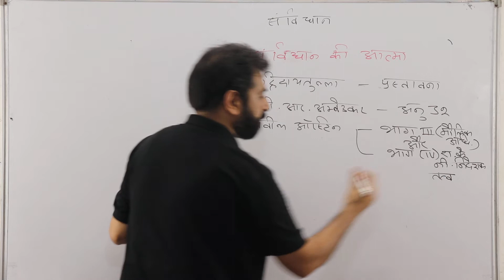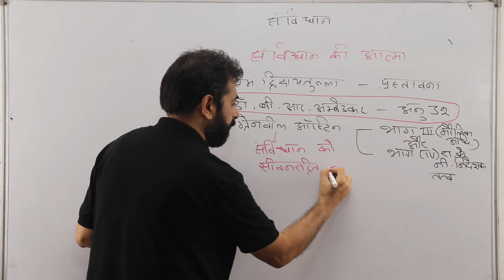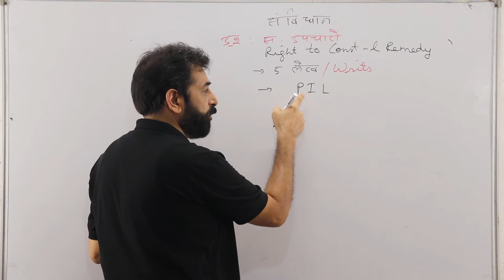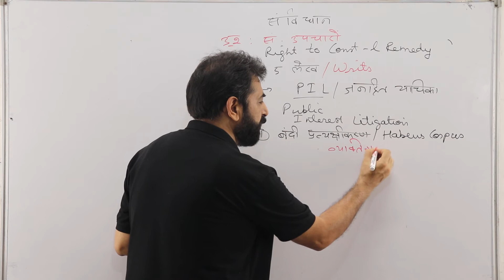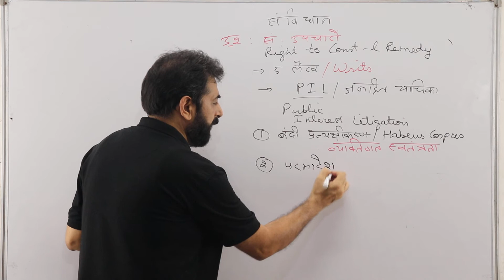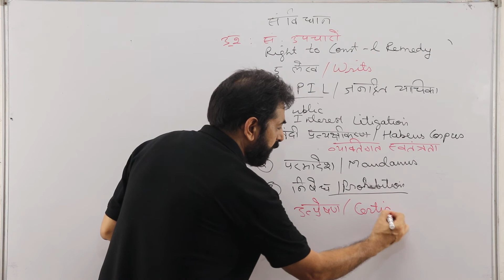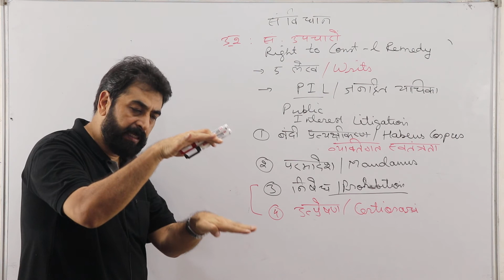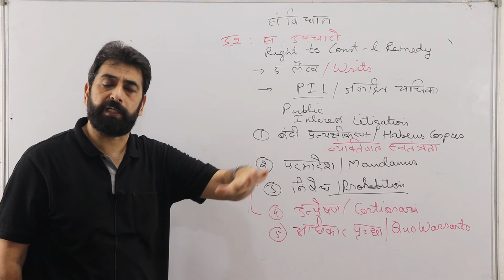DP Special 15 || GS by DK Rathi sir